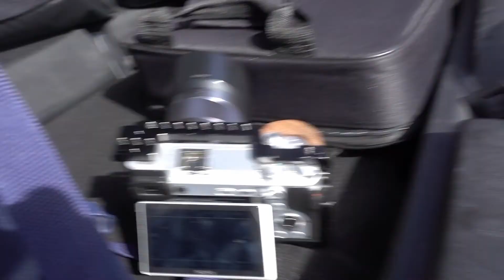TOURNAGE DE CLIP À GENÈVE - MAKING OF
Le samedi 14 mars 2020, j'avais rendez-vous à Genève avec LetsGetItFilms pour un tournage. Ce jour-là, on a tourné le clip du son "Constat" qui est actuellement disponible sur ma chaîne YouTube !

Ce Vlog retrace donc dans les grandes lignes notre journée tournage.

Bonne vidéo !